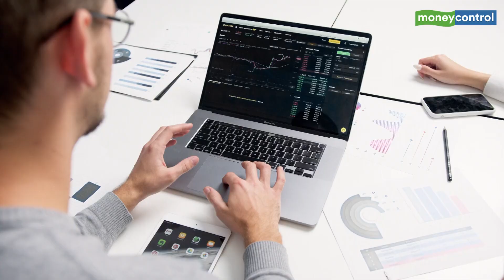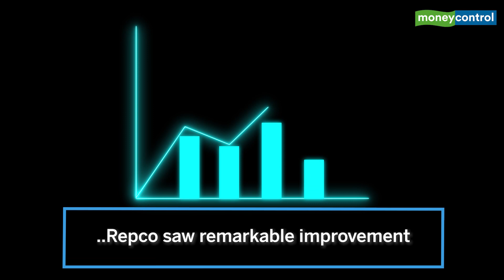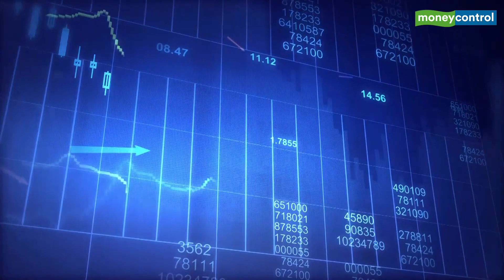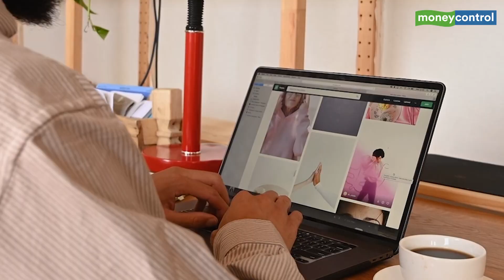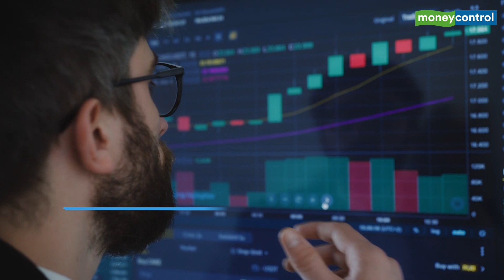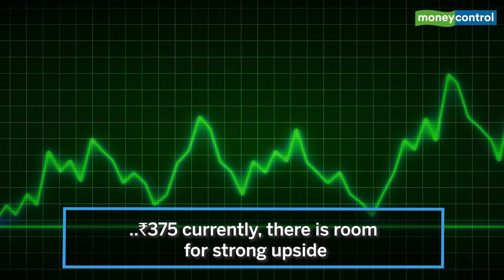Repco Home Finance Tripled From Jun’20 Lows, Will The Rally Continue? | Ideas For Profit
Despite the spectacular rally with stock price rising from Rs 120 in June last year to Rs 375 currently, there is more room for strong upside given the attractive valuation. Among different asset classes catered to by NBFCs, home loans have least credit cost and are less risky. Hence Repco generating ROE above 15% should command higher valuation.